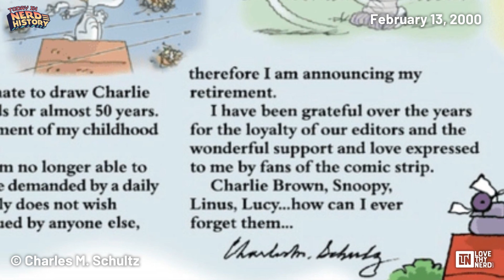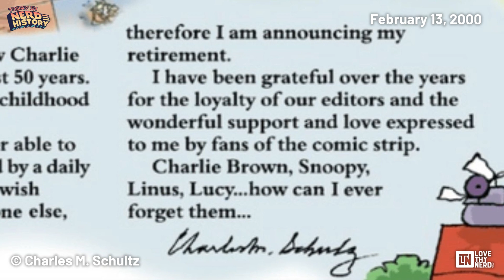Today in Nerd History | February 13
A daily re-cap of events from nerd / geek history that occur on today's date. For more on today's entries, including nerdy facts,